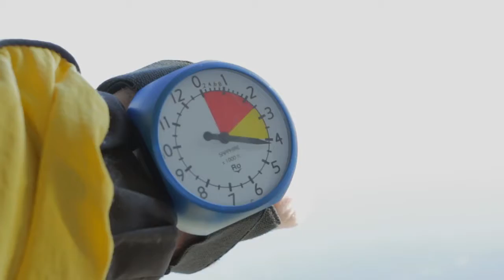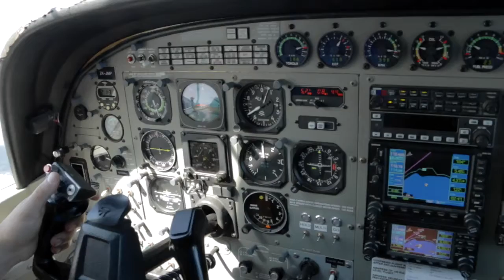TORBEN - 220217 - TORBEN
TORBEN - Taupo Tandem Skydiving Selfie Cam - TORBEN